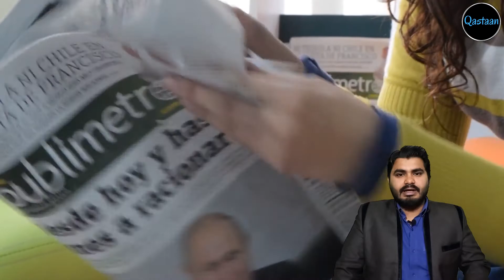AQUAMATION : ECO FRIENDLY L GREEN ALTERNATIVE TO CREMATION AND BURIAL? | QASTAAN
AQUAMATION : ECO FRIENDLY दाह संस्कार GREEN ALTERNATIVE TO CREMATION AND BURIAL?